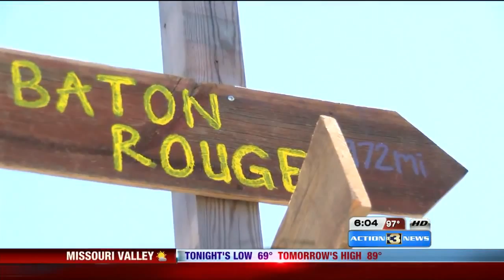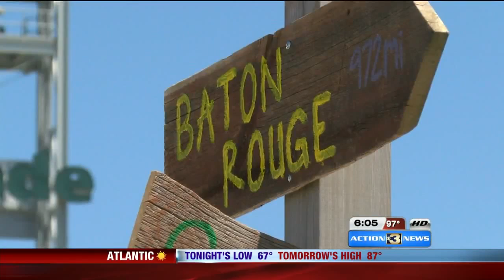Excitement builds around CWS as fan favorite, LSU, returns to Omaha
Excitement is filling the air round TD Ameritrade Park, as work is being done inside the Omaha Baseball Village.